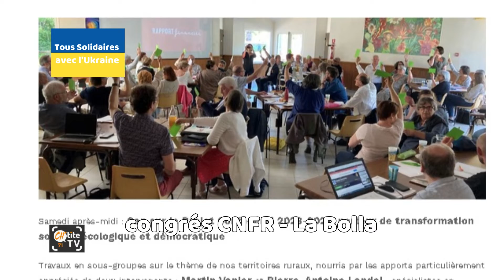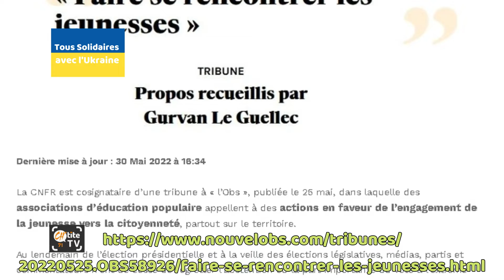CTV N131 6 juin 2022.mp4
Vidéo hebdomadaire de la FDFR71
Lien et informations de la semaine écoulée et de celle à venir.